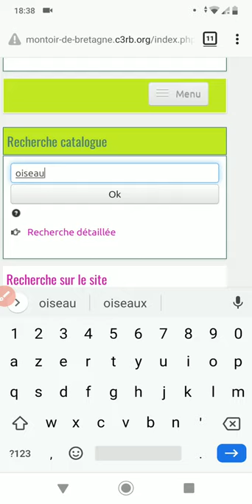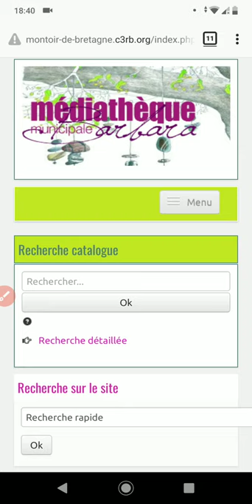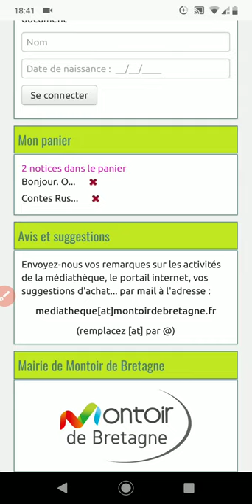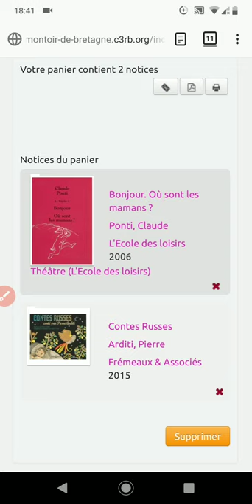comment réserver des documents quand on n'est pas inscrit·e (version téléphone)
Vous n'êtes pas encore inscrit·e à la médiathèque de Montoir-de-Bretagne, mais en attendant sa réouverture vous souhaitez réserver des documents pour qu'on vous les prépare.
Remplissez votre panier, transformez votre liste en pdf, envoyez-la nous par mail avec votre nom et n° de tél.
Les bibliothécaires vous recontacteront pour fixer un RDV et vous prêter les documents choisis.
En cas de difficulté, n'hésitez pas à nous contacter par mail ou téléphone.